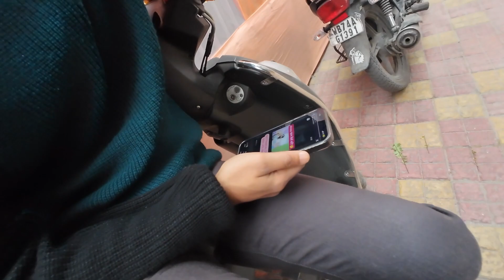Bengali bhaat kapor ritual shoot | vlog 55